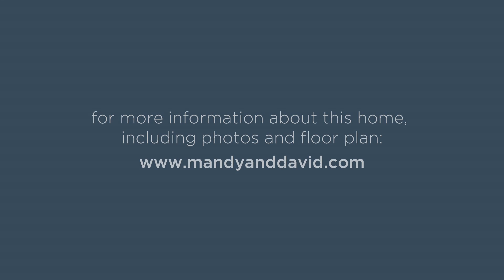910 M Street NW #425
Contemporary living at The Whitman. Stylish open kitchen boasts granite countertops and Stainless Steel. Sunlit living area with exposed brick, maple wood floors, & room for dining. Master bedroom with en suite bath & walk-in closet. Large, flexible den space. In-home Washer/Dryer, extra storage, & garage parking. Enjoy premium amenities including 24-hr concierge, gym, rooftop terrace & pool. 1.5 blocks to Metro. Pets Ok.